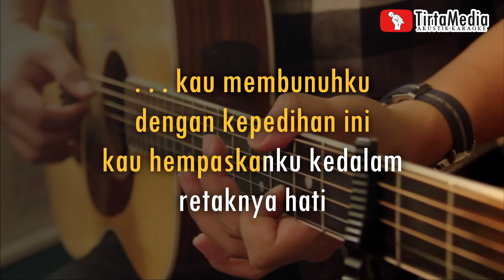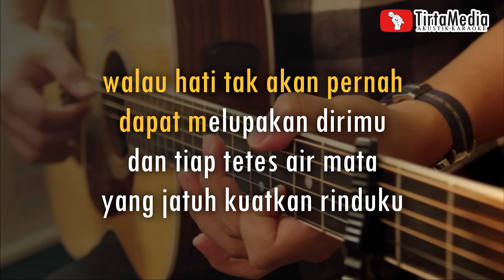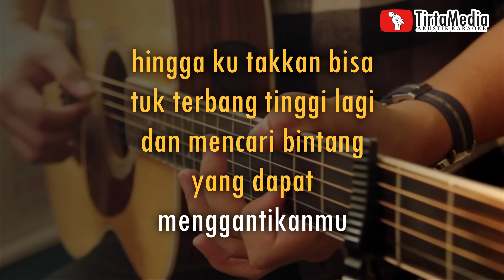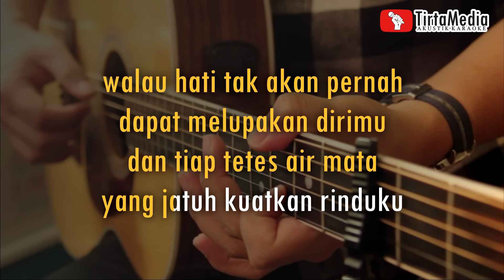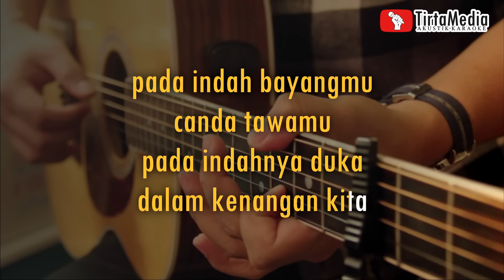duka - last child (akustik karaoke)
duka last child karaoke akustik
duka karaoke
karaoke duka
karaoke akustik duka
duka karaoke akustik
karaoke male key karaoke akustik pop indonesia karaoke pop karaoke
deskripsi
band        : last child
versi instrumen : gitar akustik
[ lirik duka - last child ]

kau membunuhku
dengan kepedihan ini
kau hempaskanku kedalam
retaknya hati

hingga air mata tak mampu
tuk melukiskan perih
yang kau ukir dalam
hati ini

kau hancurkan diriku
saat engkau pergi
setelah kau patahkan
sayap ini

hingga ku takkan bisa
tuk terbang tinggi lagi
dan mencari bintang
yang dapat
menggantikanmu

sampai kini masih kucoba
tuk terjaga dari mimpiku
yang buatku tak sadar
bahwa kau bukan lagi milikku

walau hati tak akan pernah
dapat melupakan dirimu
dan tiap tetes air mata
yang jatuh kuatkan rinduku

pada indah bayangmu
canda tawamu
pada indahnya duka
dalam kenangan kita

intro

kau hancurkan diriku
saat engkau pergi
setelah kau patahkan
sayap ini

dan mencari bintang
yang dapat
menggantikanmu

pada indah bayangmu
canda tawamu
pada indahnya duka
dalam kenangan kita

intro

pada indah bayangmu
canda tawamu
pada indahnya duka
dalam kenangan kita

Terimakasih